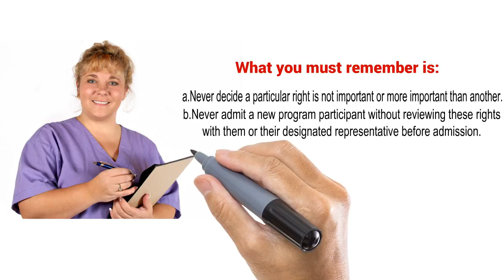DCTC VIDEO TRAILER HIGHLIGHTING THE COURSE ON CLIENT RIGHTS IN ADULT DAY CARE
VIDEO TRAILER HIGHLIGHTING THE IMPORTANCE OF TRAINING ON CLIENT RIGHTS IN ADULT DAY CARE